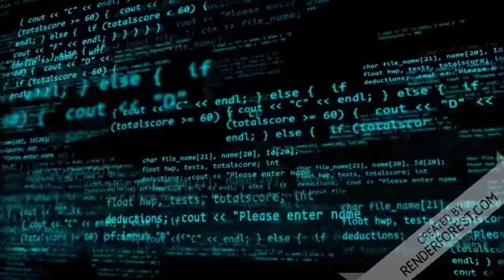Bolsonaro come Pastel em Aracaju SE e Emociona Populares